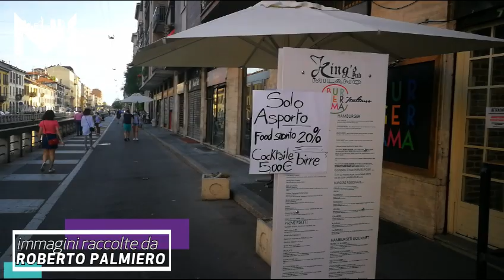Fase 2 nel vivo: dove stiamo andando?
11.05.20 • I milanesi continuano a riprendersi la città, come testimoniano le immagini anche di questo weekend. Ma così si può?

🎥 Roberto Palmiero
🎥 Marta Mereghetti